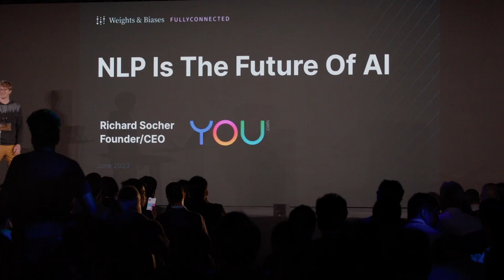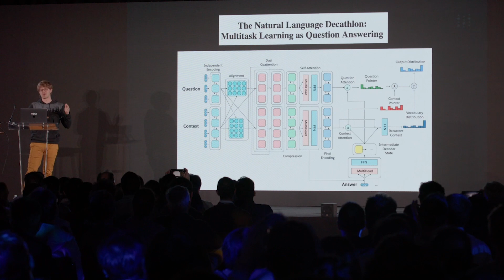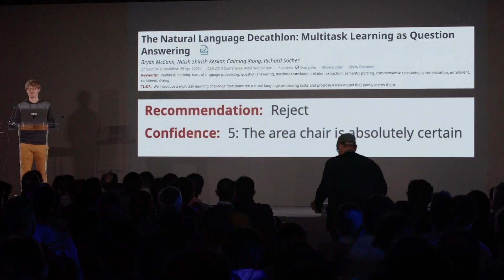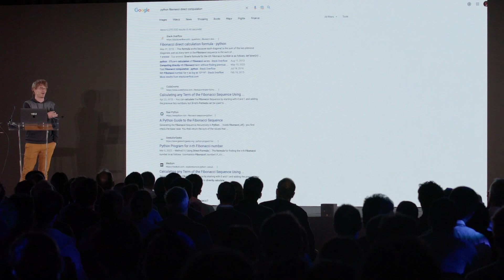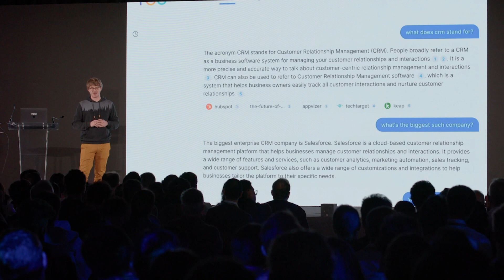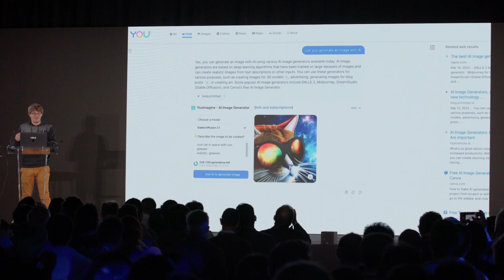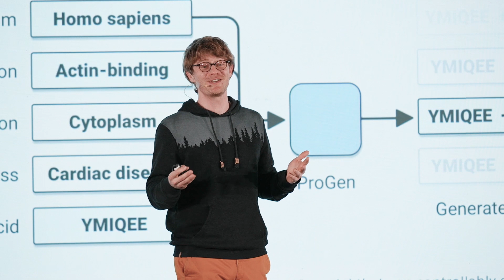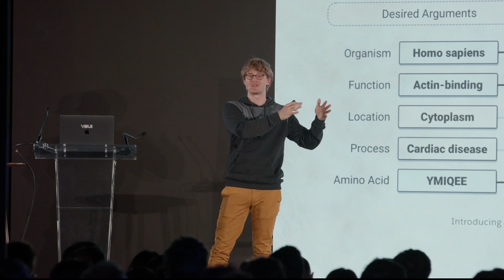Revolutionizing NLP: The Untold Story of You.com and the Future of AI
This session with Richard Socher of You.com delves into the immense potential of natural language processing and generative AI, in revolutionizing summarization, human productivity and online search. Led by Richard Socher, a top NLP research scientist and founder and CEO of You.com, the session showcases his transition from academic research to large-scale AI in industry. Richard will explore AI in search and demonstrate its most impactful use cases.